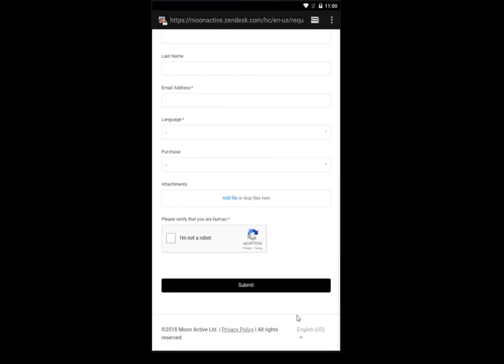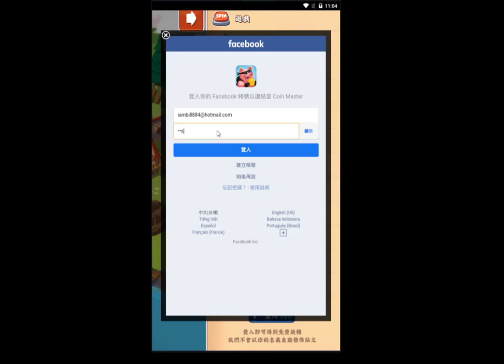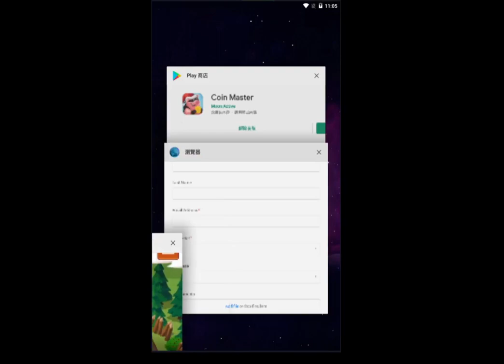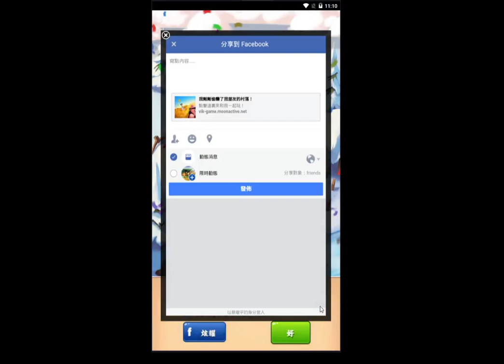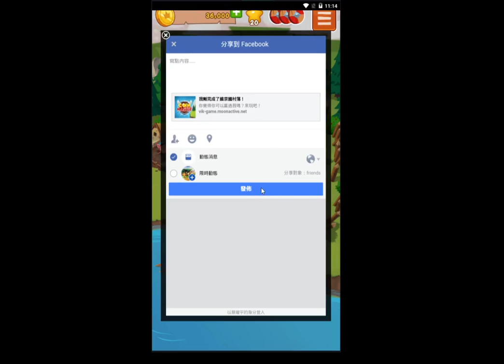【coin master】 新手歷程(附上排行榜數據)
2020/12/21

台灣全遊戲ios暢銷排名：2，全遊戲ios免費下載排名：1
美國全遊戲ios暢銷排名：8，全遊戲ios免費下載排名：79

台灣全遊戲android暢銷排名：2，全遊戲android免費下載排名：5
美國全遊戲android暢銷排名：2，全遊戲android免費下載排名：74

00:00 登入畫面
00:32 訪客登入提醒介面
00:45 fb綁訂獎勵提示
00:56 建設引導
01:31 旋轉引導
01:49 攻擊玩家村落 引導
02:12 盾牌功能引導
02:44 攻擊被防禦演出
03:06 偷襲玩家村落引導
03:52 無旋轉次數提醒引導
05:15 排行榜功能使用
10:45 新手禮包
17:35 村落建設全部完成引導